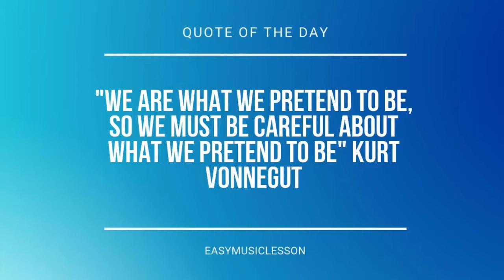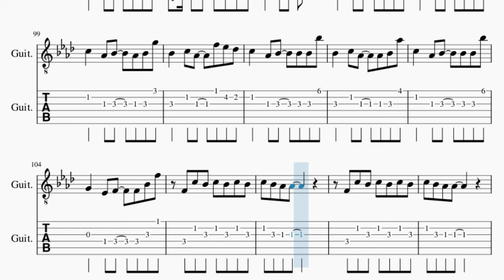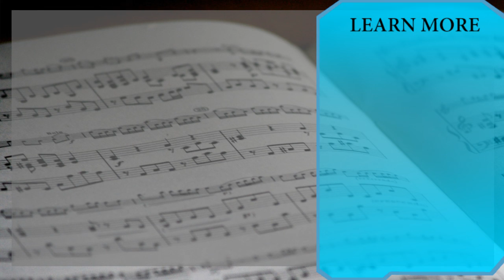Guitar Tab: How to play Jackson Wang 王嘉尔 by Jackson Wang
Comment and let us know how the videos have helped you. It keeps us going! :)Here is a sheet music/tab video on the song Jackson Wang 王嘉尔 by Jackson Wang on the guitar tab. A guitar tab arrangement which is transposed to notes that are easily played by guitar tab, for the song Jackson Wang 王嘉尔 by Jackson Wang.

EasyMusicLesson2 teaches you to play the your favorite instrument, through well-arranged sheet music so that you too can learn how to play Jackson Wang 王嘉尔 by Jackson Wang on the guitar tab as fast as you can. A guitar tab with backing tracks to help your play the song better.

Chords of Guitar arrangement:
Db Maj 7   C Dom 7   F Min 7   Ab Maj   Db Maj 7   C Dom 7
F Min 7   Ab Maj   Db Maj 7   C Dom 7   F Min 7   Ab Maj   Db Maj 7
C Dom 7   F Min 7   Ab Maj   Db Maj 7   C Dom 7   F Min 7   Ab Maj
Db Maj 7   C Dom 7   F Min 7

Melody notes of Guitar:
C5   Ab4 Bb4   G4 Bb4 G5
Bb4   C5 Ab4   F4 C5 F5
Bb4   C5 Ab4   F5 Eb5 F5
C5   Ab4 Bb4   Bb4 Bb4 Bb5
Bb4   C5 Ab4   Ab4 Bb4 Ab5
G4   Ab4 F4   F4 Bb4 F5
F4 C5 Bb4 C5 Bb4 C5 Bb4
C5 Bb4 Ab4 Ab4
C5 Bb4 Ab4 Ab4     Ab4
Bb4 Ab4 Bb4 Ab4 Bb4 Ab4 Bb4 Bb4 Bb4 Ab4 Bb4 Ab4 Bb4 Ab4
Bb4 Ab4 Bb4 Ab4 Bb4 Ab4 Bb4 Ab4 Bb4 Ab4 C5 C5 F4 F4
Bb4 Bb4 Bb4 Ab4 Bb4 Bb4 Bb4 Ab4 Bb4 Ab4 Bb4 Ab4 Bb4 Ab4
Ab4 F4 C5 C5 C5 Ab4 Ab4 Ab4 Ab4 Ab4 Ab4 Ab4 Ab4 Ab4
F4 Bb4 Ab4 Bb4 Ab4 Bb4 Ab4 Bb4 Ab4 Bb4 Bb4 Bb4 Ab4
Bb4 Ab4 Bb4 Ab4 Bb4 Bb4 Bb4 Ab4 F4 Bb4 Ab4
Ab4 Ab4 Bb4 Bb4 Bb4 Bb4 Bb4 Bb4 Bb4 Bb4 Bb4 Ab4 Bb4 Bb4 Bb4
Ab4 Ab4 Ab4 F4 Bb4 Bb4 Bb4 Bb4 Bb4 Bb4 F4 Ab4 B